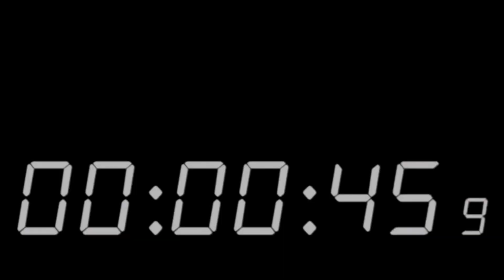BARU MERINTIS PRODUK? DENGERIN KATA KO RYAN!!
thanks to :
DECEMBER COFFEE :

more conversation?